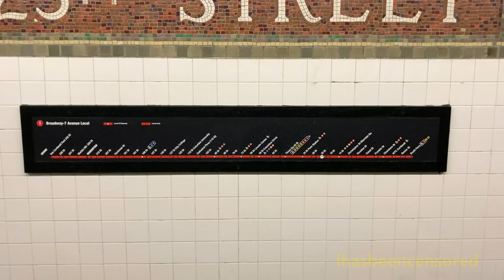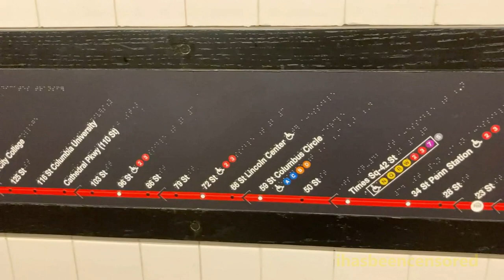Tactile & Braille ADA 1 Train Line Map at 23rd St (Seventh Ave Line)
Here are several videos taken on April 8, 2022, featuring the 23rd St station on the 1 train. On the northbound platform of this station, there is an interesting line map of the northbound 1 train with tactile text and accompanying Braille, likely for ADA passengers. No other line maps of this format exist elsewhere at the time this video was taken or uploaded (May 2022).